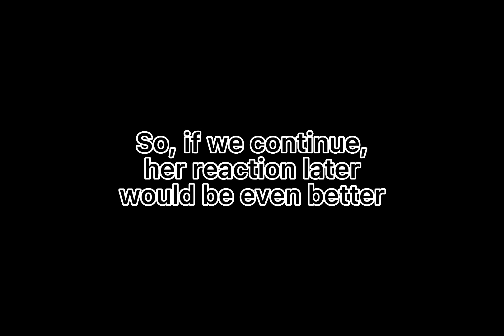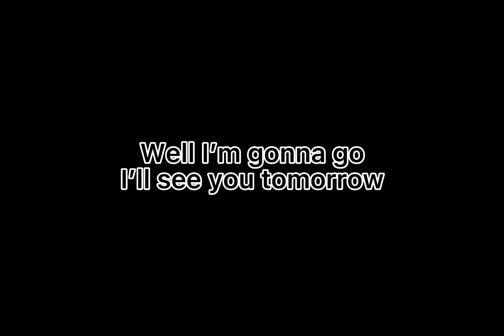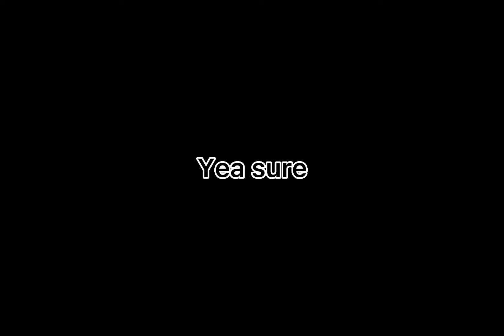Y/n x Peter Parker Part 13